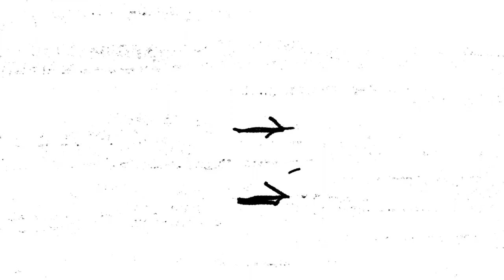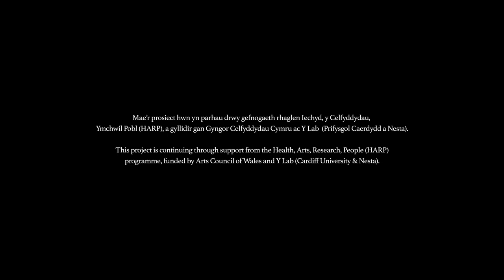Ffilm Ar y Dibyn